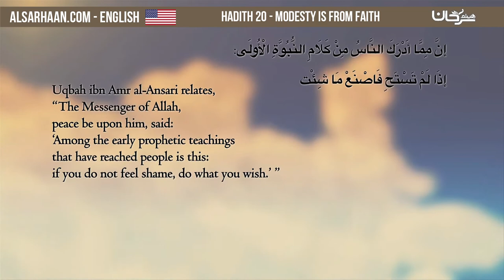Hadith 20 Modesty is from Faith